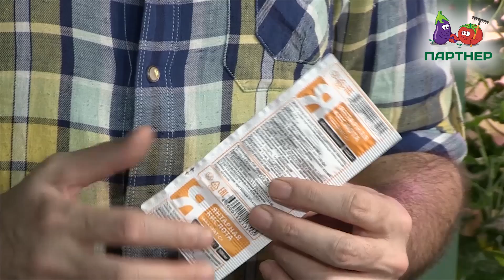ЯНТАРНАЯ КИСЛОТА ДЛЯ ЗДОРОВЬЯ РАССАДЫ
Многие огородники задаются вопросом, как вырастить крепкую, здоровую рассаду. При выращивании можно применять стимуляторы роста (особые препараты, повышающие иммунитет растения), одним из компонентом которых зачастую является янтарная кислота. Но янтарная кислота и сама по себе является прекрасным биостимулятором и обладает несомненными плюсами перед другими антистрессовыми препаратами.

🔥 В этом видео эксперт Агрофирмы Партнер – известный телеведущий и популярный блогер Виталий Декабрев расскажет об основных свойствах и преимуществах янтарной кислоты.

👌 Вы узнаете:
▫️ как янтарная кислота влияет на корневую систему рассады и микрофлору грунта;
▫️ как просто и экономично сделать отличный стимулятор роста и антистрессовый препарат;
▫️ как часто нужно проводить опрыскивание;
▫️ сколько можно хранить готовый раствор.